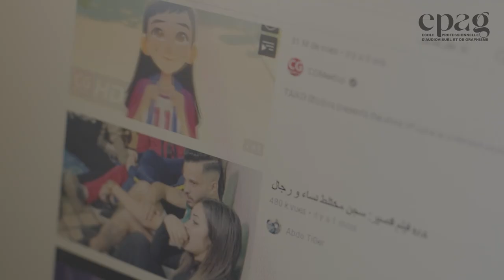Said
Un film de Aymen Najeh - 2022